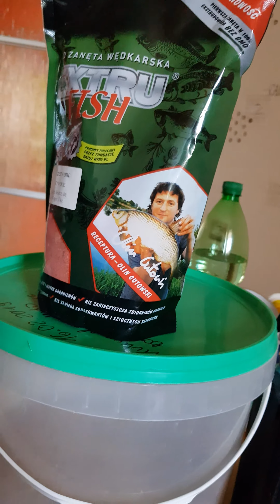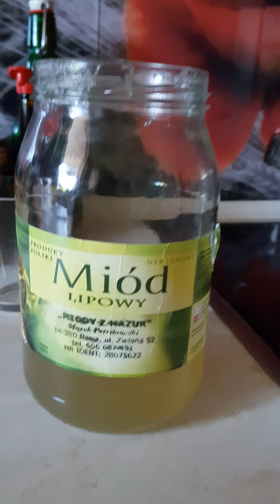Zanęta na karpia - maraton wędkarski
Kukurydza ! Bobik ! Grochy - 3 rodzaje ! Konopie ! Ryż .Maraton KARPIOWO - JESIOTROWY tygodniówka uff